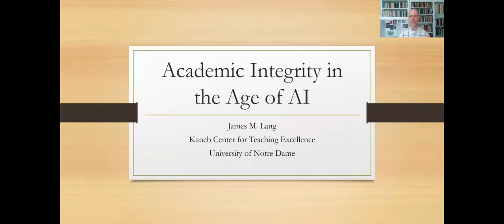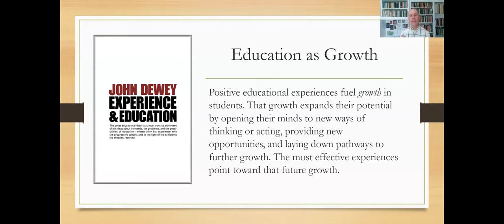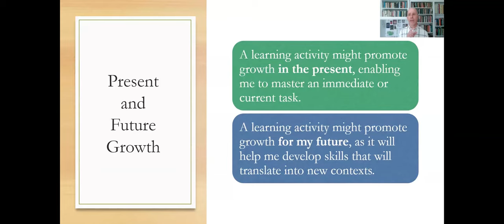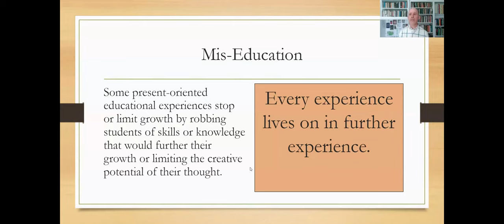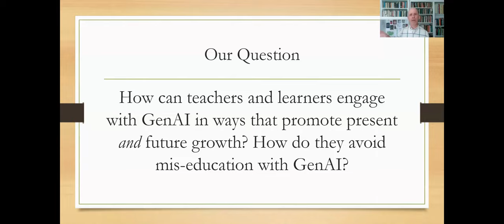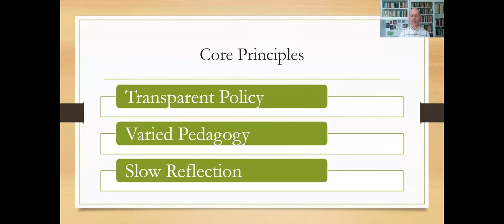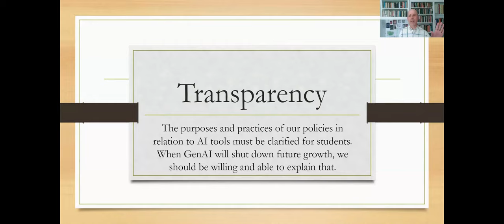From Academic Integrity to Assessments Principles for Artificial Intelligence in Higher Education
Our thinking about new technological tools often starts with making decisions about policies. Our early engagement with generative artificial intelligence focused on academic integrity policies, and that issue continues
to deserve our attention. But the design of academic integrity policies also should spur reflection about our deeper goals both as teachers and learners. Moving from policy to assessment design, this session will also present a set of principles that can guide the use of artificial intelligence in college assessments.

Presenter: James Lang, Professor of Practice, Kaneb Center for Teaching Excellence, University of Notre Dame & Emeritus Professor of English, Assumption University